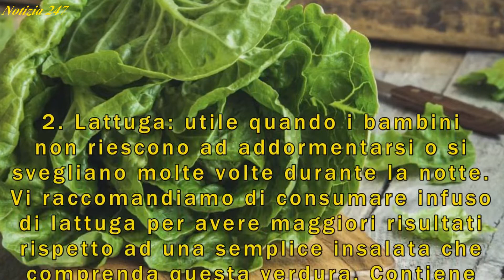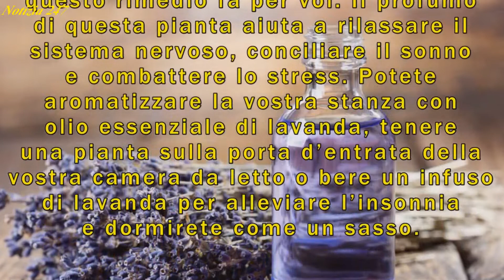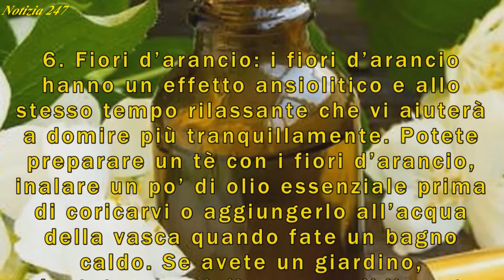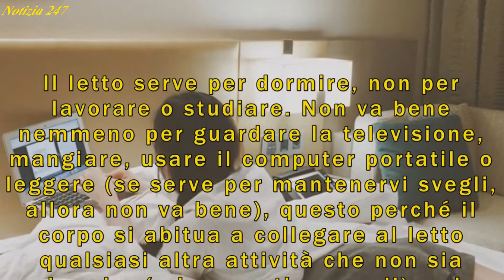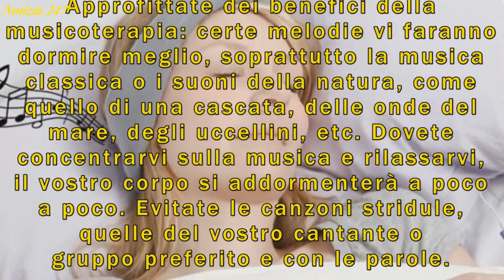I 6 migliori rimedi naturali per combattere l'insonnia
L’insonnia è un disturbo molto comune al giorno d’oggi, ne soffre anche chi ha un sonno molto leggero (normalmente la persona si sveglia dopo qualsiasi suono o rumore).

Music from Youtube library audio:
♪ Casey Dont You Fret_Dan Lebowitz